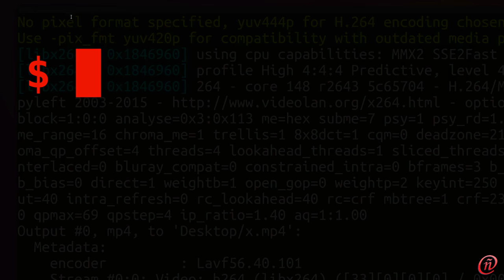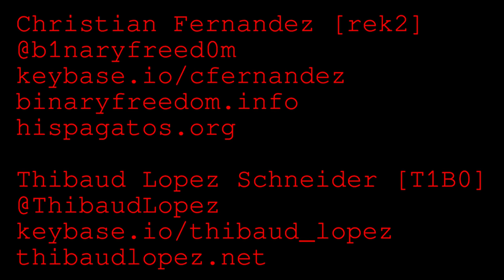Hackerñol - Episodio 00000010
Segundo Episodio (versión chapuza 2) de Hackerñol.
Especial sobre la  conferencia hacker en las Vegas llamada Defcon y Bsides
Con entrevistas a:

-La pelicula nueva de Snowden

Perdonar por la calidad tan baja, pero estamos empezando... poco a poco.. y no dudéis en dar consejos y demás ya que eso nos animará a seguir haciendo el programa cada dos semanas y mejorar la calidad

Twitter de  Dualcore: @dualcoremusic